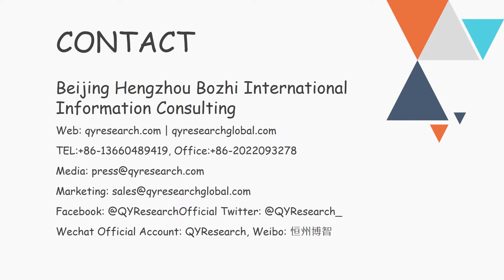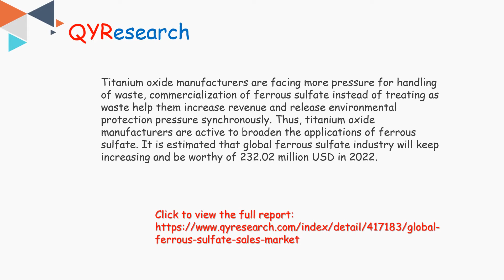Global Ferrous Sulfate market is expected to reach 232.02 million USD by the end of 2022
The global Ferrous Sulfate market is valued at 230.40 million USD in 2016 and is expected to reach 232.02 million USD by the end of 2022, growing at a CAGR of 0.12% between 2016 and 2022.